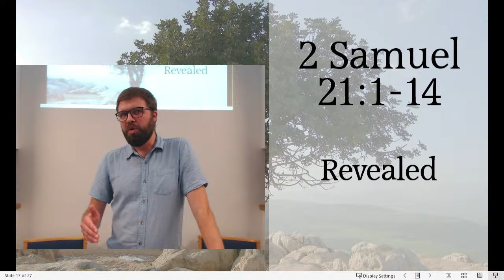2 Samuel 21:1-15